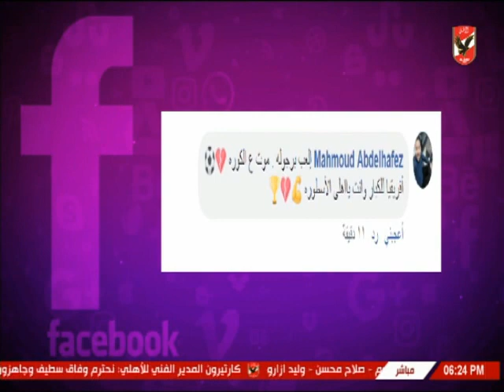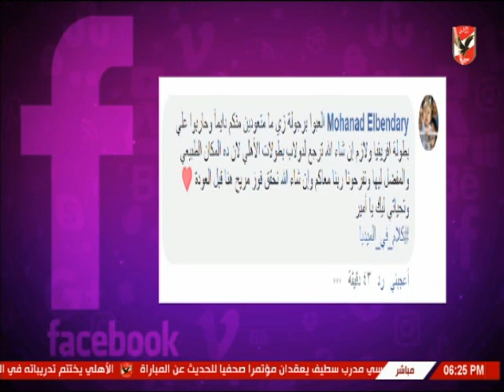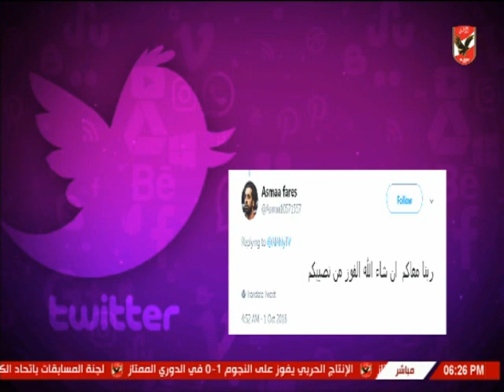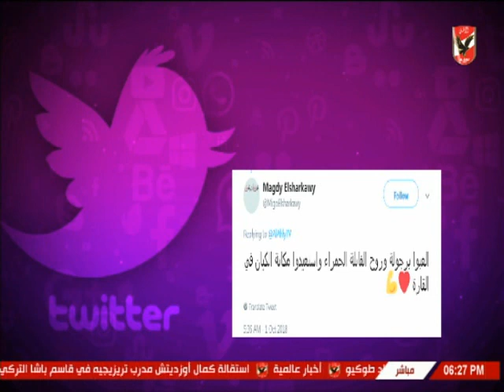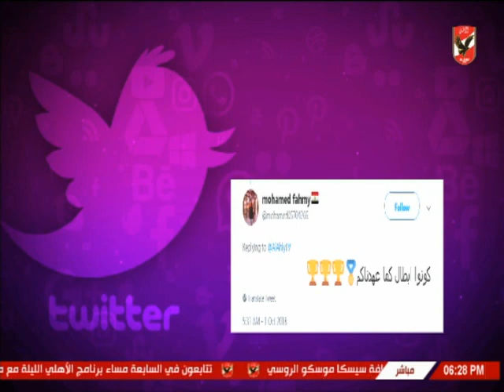لقاء مع خليل لعمش موفد قناة الهداف الجزائرية